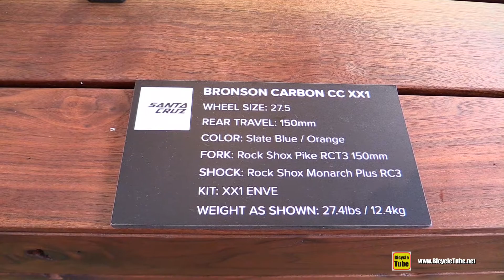2017 Santa Cruz Bronson Carbon CC XX1 Mountain Bike - Walkaround - 2016 Eurobike